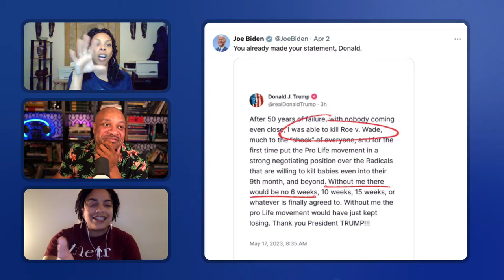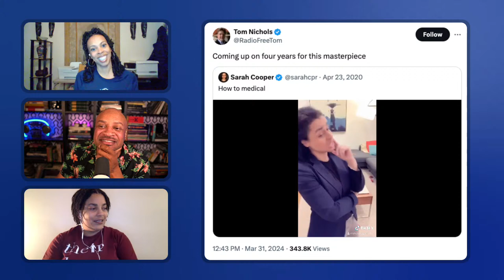More Beyonce, Porsha, Lizzo, Trump, Abortion F**kery, A Boy Genius, and A Baltimore Bridge Update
PORSHA VS SIMON ROUND 4
Simon Guobadia Demands For Porsha Williams To Turn Over Texts

IHEARTRADIO AWARDS
Beyoncé Accepts Innovator Award at 2024 iHeartRadio Music Awards

NOT A REAL QUIT
Lizzo says she's not leaving music industry, clarifies "I QUIT" statement

BALTIMORE BRIDGE
This man was one of the last to make it off the Baltimore bridge before collapse
22 Indian crew members remain stranded on the ship that crashed into Baltimore bridge

HANDMAID’S TALE - FLORIDA EDITION
Florida Supreme Court allows 6-week abortion ban to take effect, but voters will have the final say

MEANWHILE, IN THE FREE STATE OF MICHIGAN…
Paid surrogacy no longer a crime in Michigan - Whitmer signs Family Protection Act

TRUMP’S 2024 JIM CROW LEGISLATION
Trump allies plot anti-racism protections — for white people

BLACK EXCELLENCE
Amazing Story of Black Boy Genius from Louisiana Becoming Mensa Member